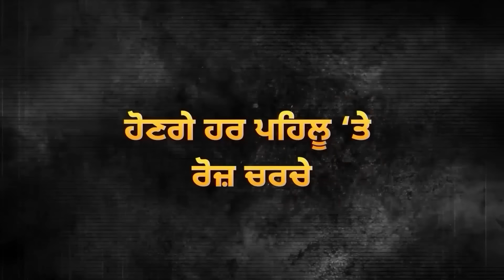Farmer Unions ਦੋਫਾੜ! Protest ਤੋਂ ਪਹਿਲਾਂ ਪਿਆ ਖਿਲਾਰਾ, ਕਈ Farmer ਹਟੇ ਪਿੱਛੇ | D5 Channel Punjabi